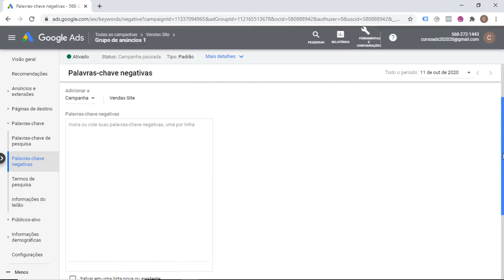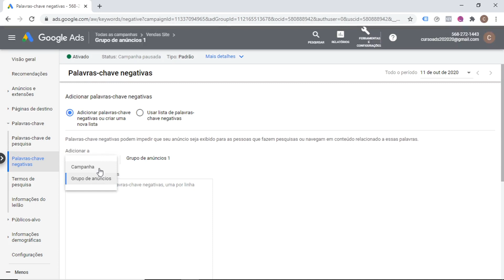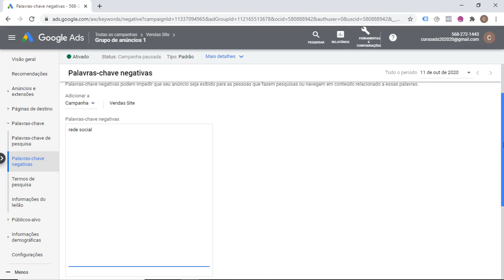COMO CONFIGURAR Palavras negativas NO GOOGLE ADS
Aula 8.1 - Palavras negativas